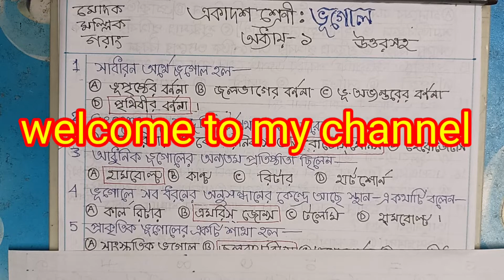GEOGRAPHY MCQ CLASS-11/CHAPTER-1/ @ TRIYASHA STUDY CENTER,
Geography MCQ Class-11,
Chapter-1 Geography MCQ,
Class-11 Geography MCQ Chapter-1,
Wbchse Class-11Geography MCQ,